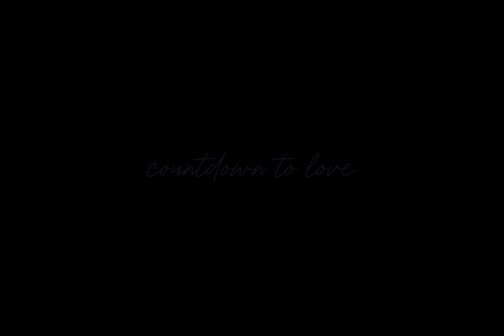p1harmony | countdown to love | sped up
| P1Harmony 'Countdown To Love'

| 71